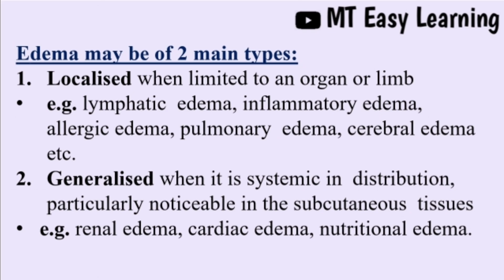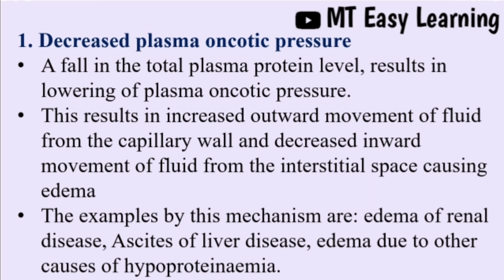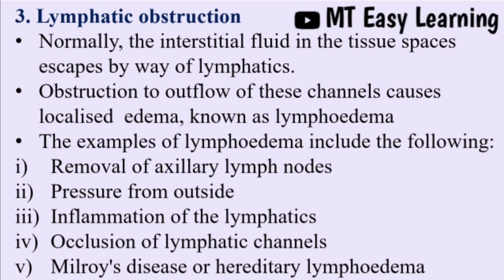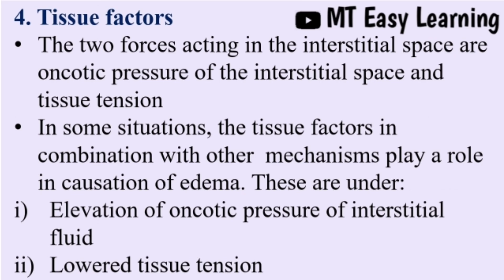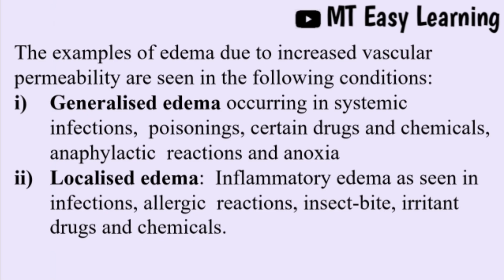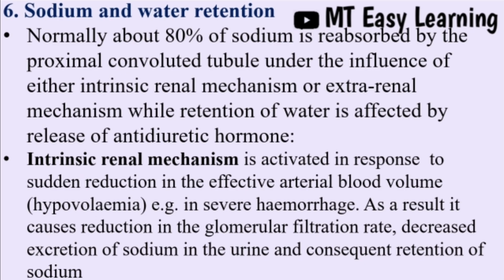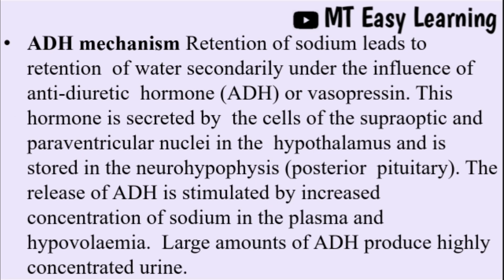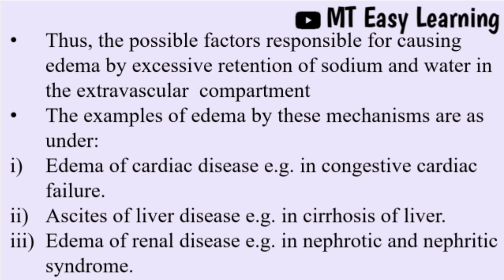Edema explained in tamil || Pathology || MT Easy learning || Part 1 with short notes link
This content is one and only by MT EASY LEARNING

Pathology -  Edema part 1 explained in tamil with notes download link

Contents
▪︎Defention
▪︎Main Types
▪︎Pathogenesis
      •Decreased plasma oncotic pressure
      •Increased hydrostatic pressure
      •Lymphatics obstruction
      •Tissue Factors
      •Increased capillary permeability
      •Sodium and Water Retention

For more videos watch on below links

For more videos watch on below link